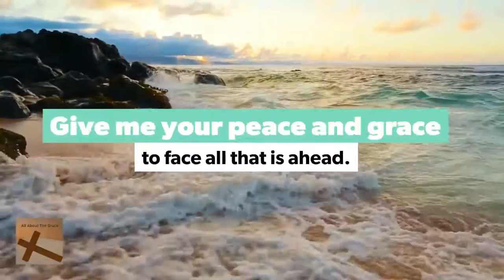Prayer for Strength & Healing